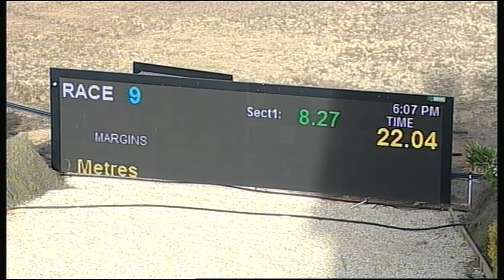SHP THU 15 MAR 18 R9